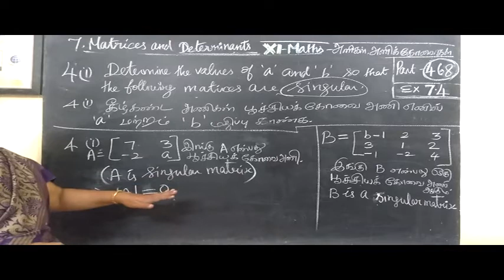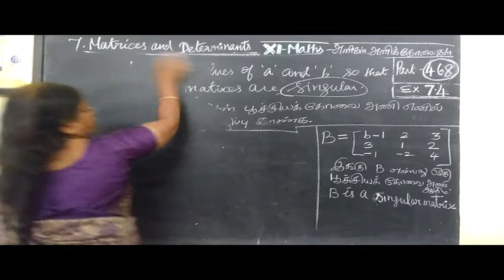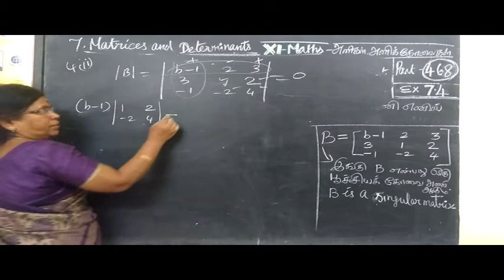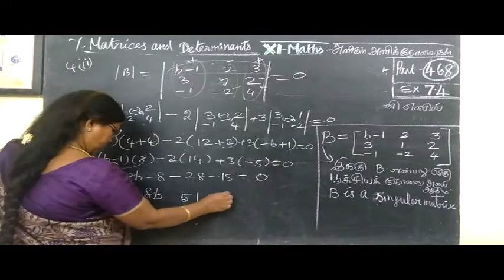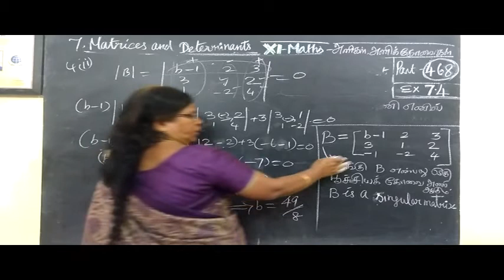11-M [468] Ex 7.4-3-4 அணிகள் -அணிக்கோவைகள் Matrices Gomathidharmarajan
11-M [468] Ex 7.4-3-4  அணிகள் -அணிக்கோவைகள் Matrices Gomathidharmarajan